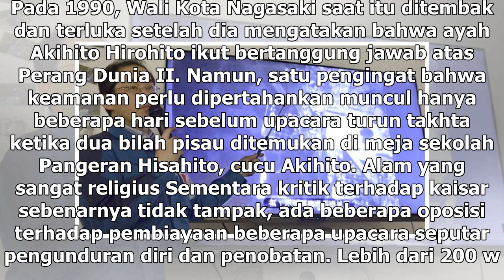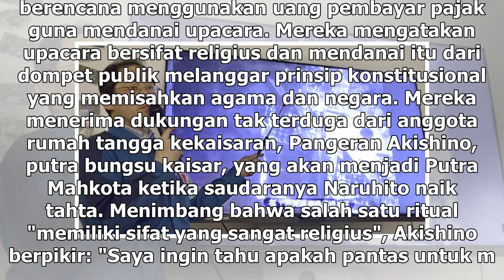Suara Media | Libur Turun Takhta, Dilema bagi Pekerja Jepang